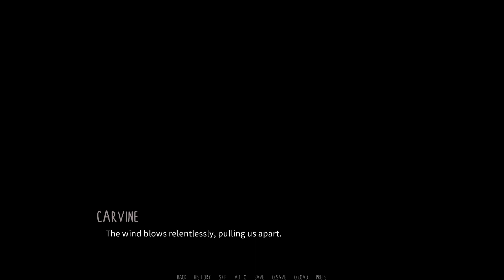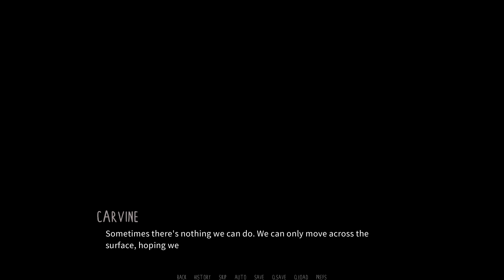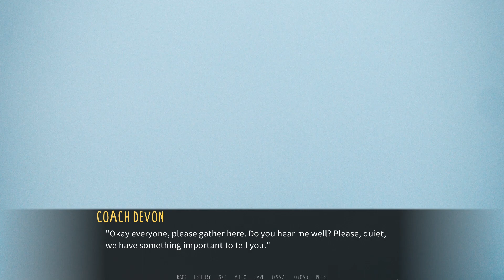A Day Out With Jorgen and Lake- Dawn Chorus| Jorgen's Path #13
Our favorite bat is back in a new episode of Dawn Chorus!